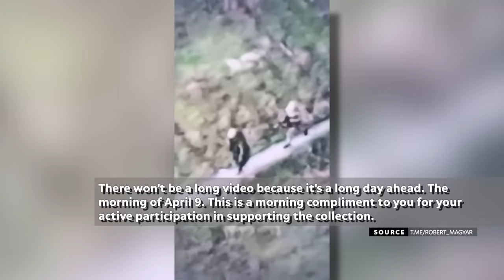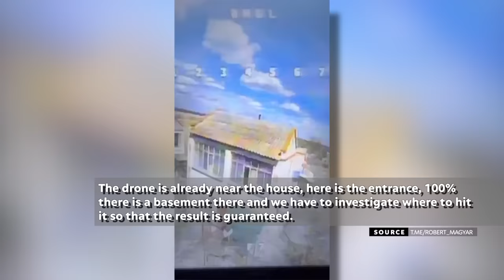Frontline Heroes of Orlivka | Military Mind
Witness the raw intensity of combat captured on camera, as Ukrainians fight for their country, driven by but pure grit and determination. It's a battle unlike anything you've ever seen, and you won't want to miss a second of it.